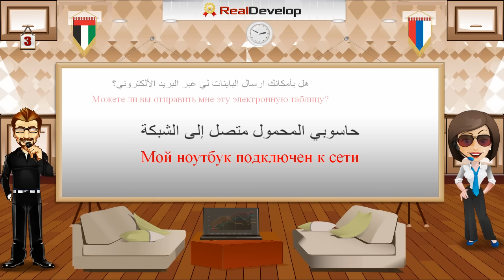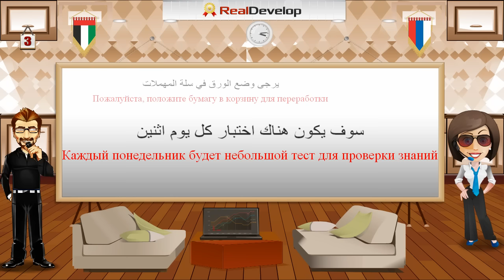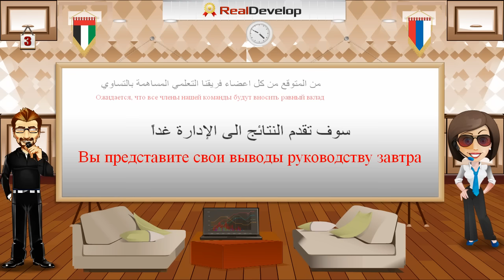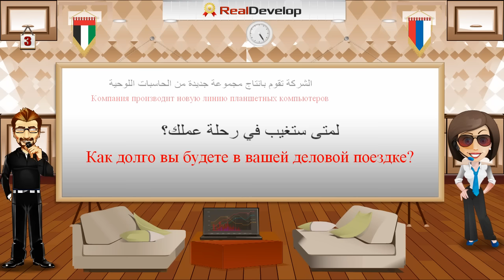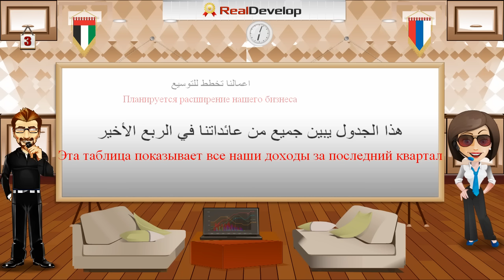арабский для начинающих 3 арабский язык изучение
арабский язык изучение
арабский для начинающих